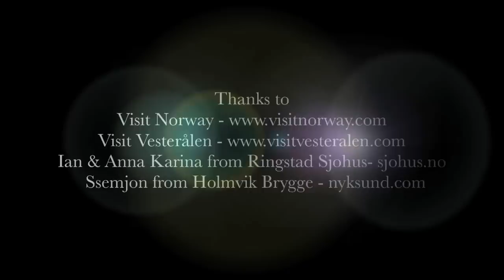Driving in Vesterålen, Norway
The most amazing road trip in our lives. Norway without any kind of doubt.